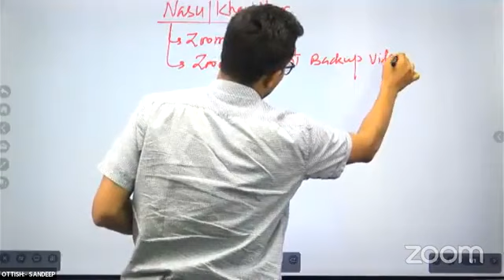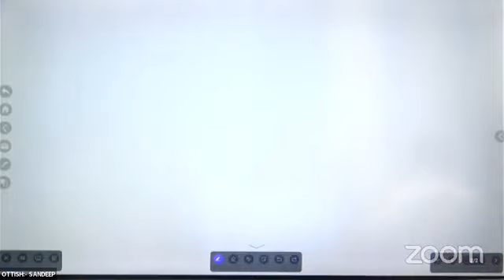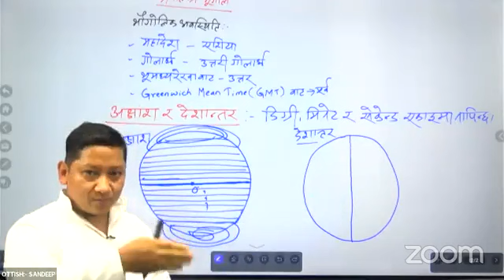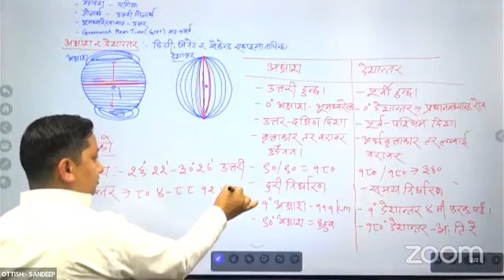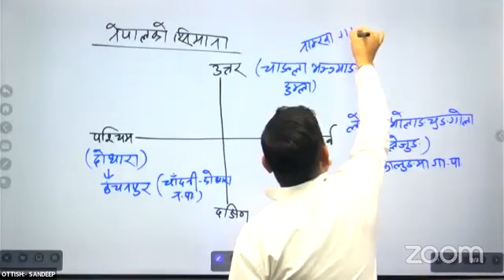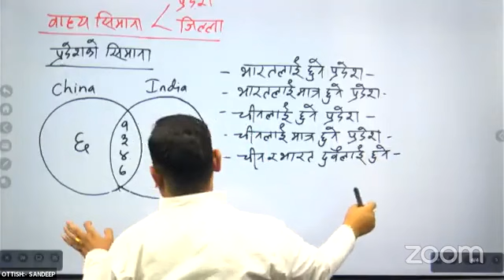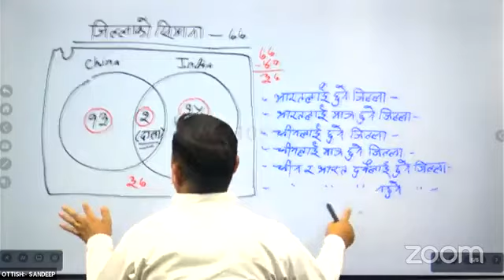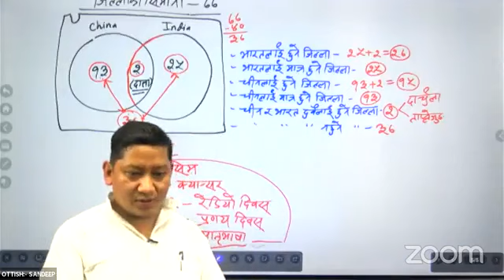Na.Su/ Kharidar Orientation Class#Loksewa Kharidar Na.su.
Na.Su/ Kharidar Orientation Class
Loksewa Kharidar Na.su.
लोकसेवा आयोग अन्तर्गत नायव सुब्बा तथा खरिदार तह